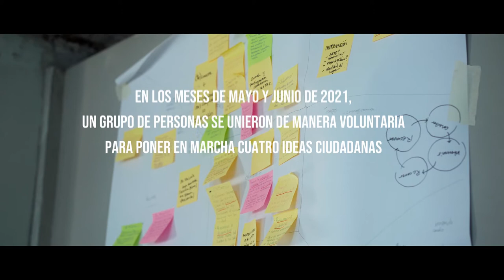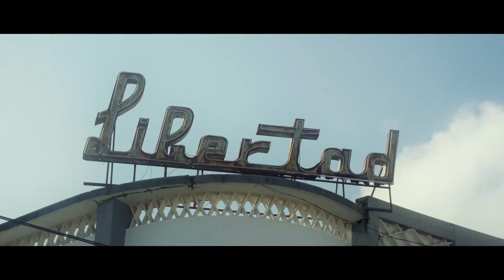Experimenta ciudad - Ideas ciudadanas de 2021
En los meses de mayo y junio de 2021, un grupo de personas se unieron de manera voluntaria para poner en marcha cuatro ideas ciudadanas con el objetivo de mejorar la convivencia en el Centro Histórico de San Salvador.

𝐄𝐱𝐩𝐞𝐫𝐢𝐦𝐞𝐧𝐭𝐚 𝐂𝐢𝐮𝐝𝐚𝐝 𝐒𝐚𝐧 𝐒𝐚𝐥𝐯𝐚𝐝𝐨𝐫 es un proceso, una forma de trabajar abierta y compartida, un signo de resistencia, donde los ciudadanos podremos experimentar para soñar e imaginar qué ciudad queremos vivir.

Nos ubicamos en el Centro Histórico de San Salvador porque queremos apoyar y fortalecer la recuperación de este espacio como un lugar pensado para la ciudadanía.
San Salvador apenas cuenta con calles peatonales donde los vecinos y vecinas puedan encontrarse y vivir su ciudad sin tener que lidiar con el tráfico rodado que nos limita y separa. Por eso, queremos que el Centro Histórico de San Salvador sea un referente de espacio amigable y respetuoso para todo San Salvador y el resto del país.

Conoce aquí las 4 propuestas.